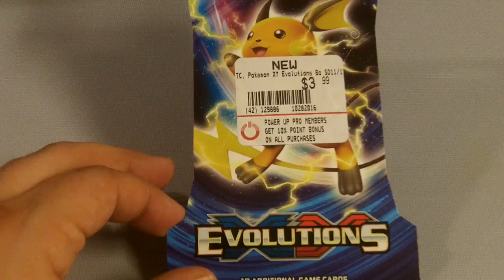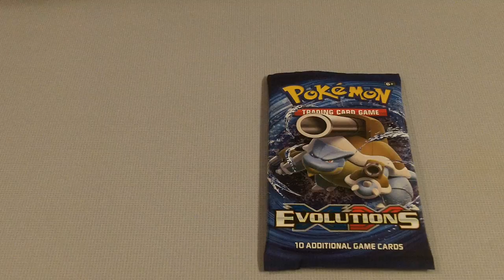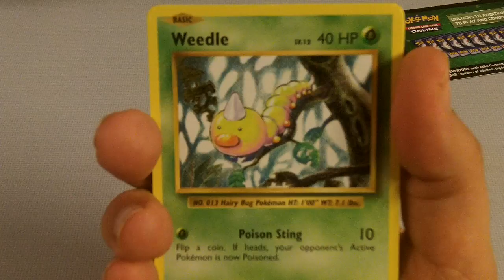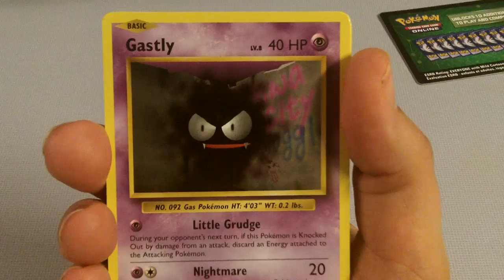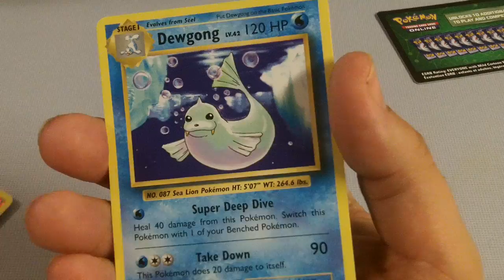Lets Collect POKEMON Cards! - Episode 91 (Evolutions Booster Pack)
Join me as I collect, unbox, and talk about everything POKEMON Cards! I have in the high thousands in my collection. Been to the nationals a few times and enjoy collecting them.